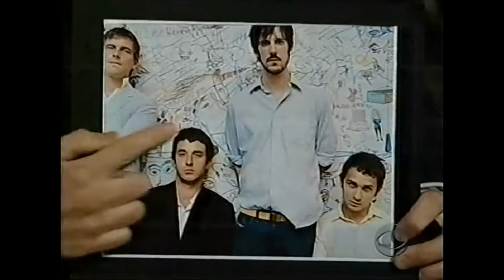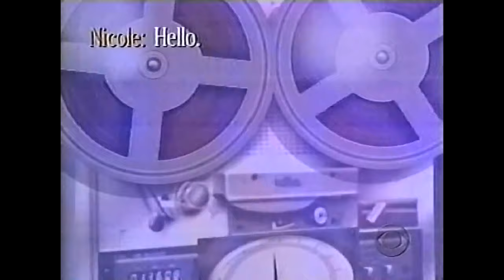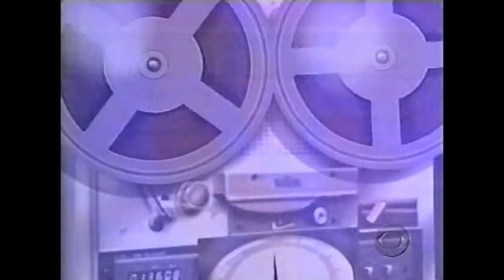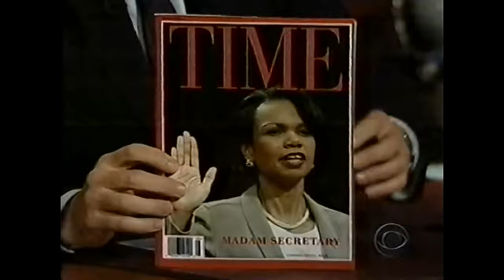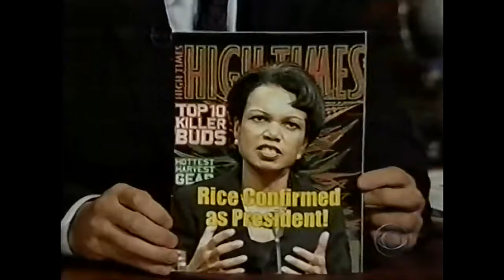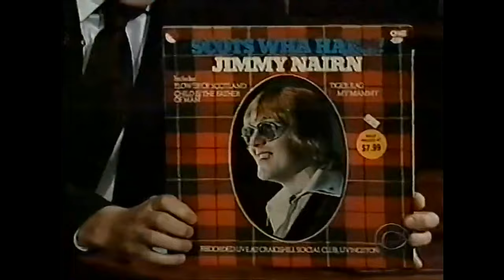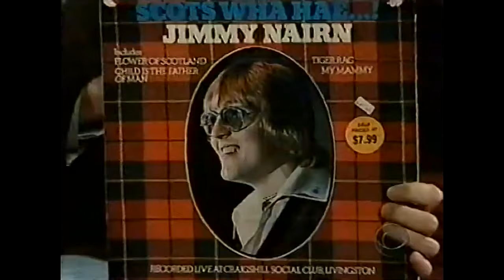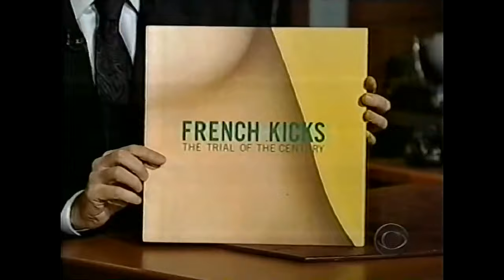Late Late Show with Craig Ferguson 1/27/2005 Ice Cube, Steve Jones, French Kicks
Guests: Ice Cube, Steve Jones, French Kicks